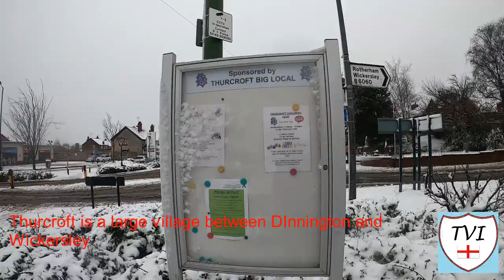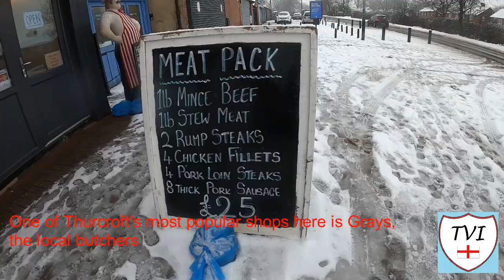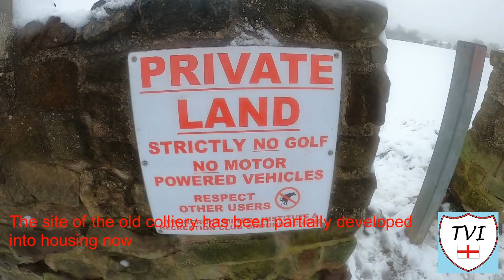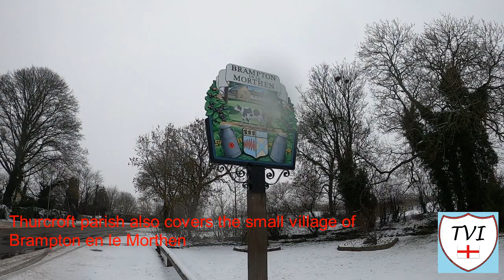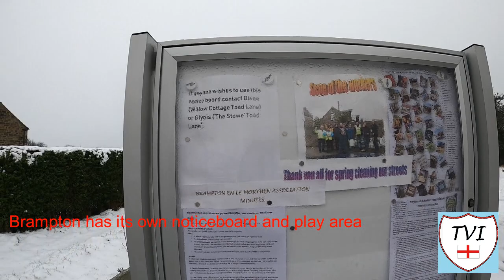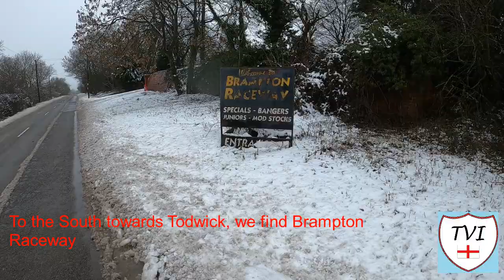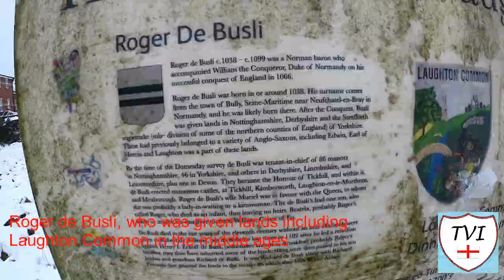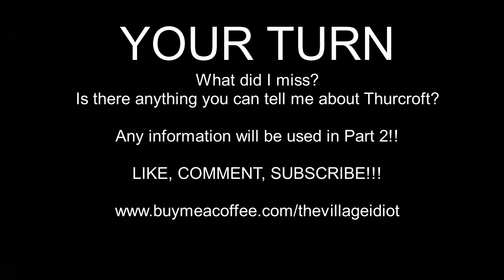THURCROFT: Rotherham Parish #16 of 31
Hello.

Join me as I try to visit every single parish in the borough of Rotherham.  There are 31. Here's the SIXTEENTH one - Thurcroft.

Featuring , Thurcroft, Brampton en le Morthen, and Laughton Common!